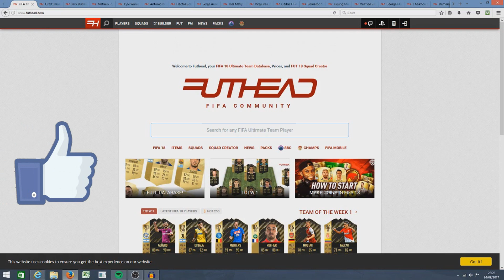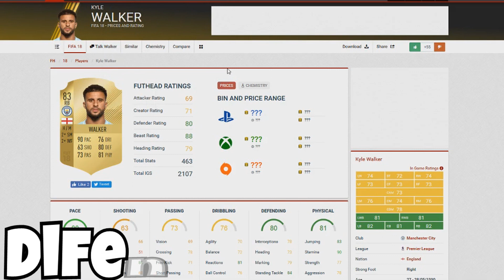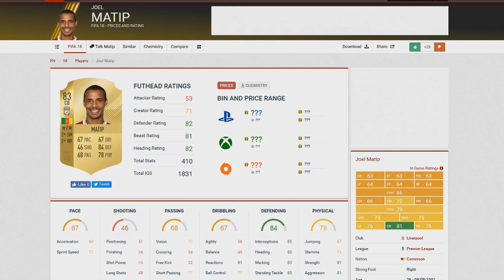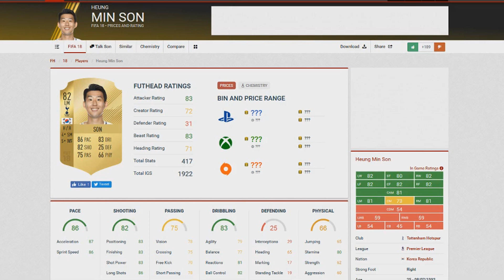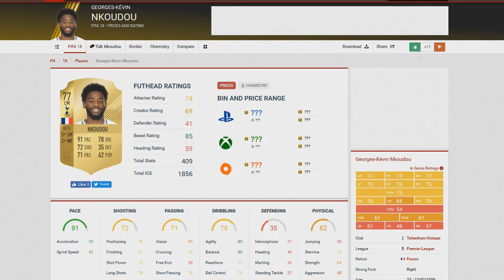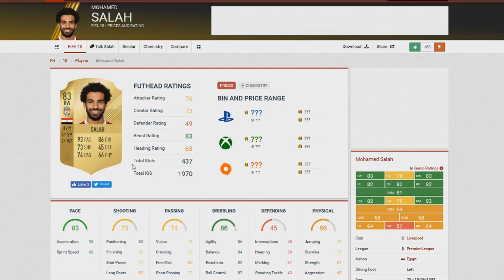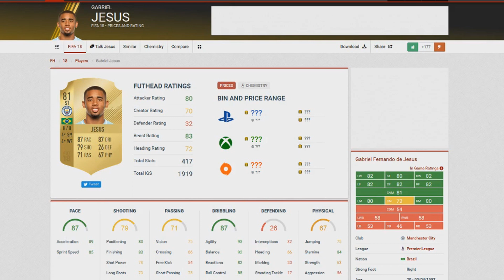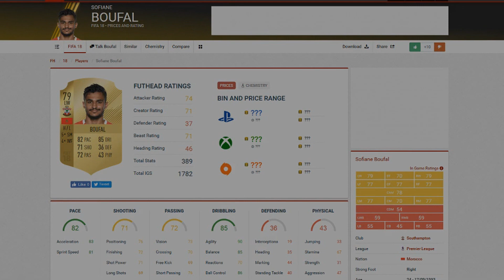FIFA 18 - GIOCATORI BUGGATI PREMIER LEAGUE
🔽PAGINE SOSTENITRICI🔽

PRESUPPOSTI PER DIVENTARE PAGINE SOSTENITRICI ⬇️
1) Pagina Attiva ✅
2) Pagina Affidabile e Seria ✅

In alternativa sulla nostra pagina Facebook.